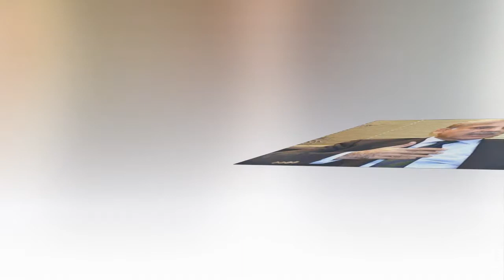Biggest decision of Shehbaz Sharif to dissolve Assembly before Imran Khan 2nd Long March and Dharna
The biggest decision of Shehbaz Sharif was to dissolve the Assembly before Imran Khan 2nd Long March and Dharna
Breaking news about Shehbaz Sharif decision, Imran Khan Peshawar Lawyers convention, and Long March. Malik Riaz Asif Ali Zardari Audio, Maryam Nawaz Audio, Rana Sanaullah, Gen Qamar Javed Bajwa, Supreme Court, Maryam Nawaz, Sheikh Rasheed, Nawaz Sharif, Asif Ali Zardari, and Bilawal Bhutto news is discussed. Fawad Chaudhry, Shahbaz Gill, and PTI leaders criticized PMLN.